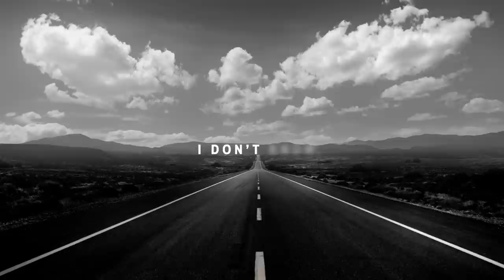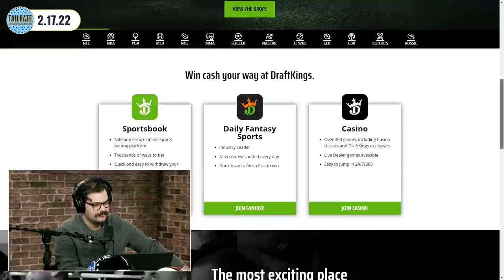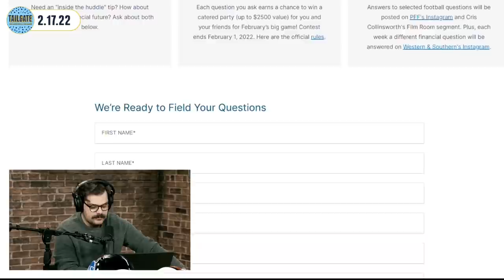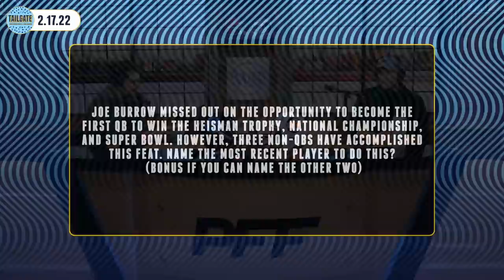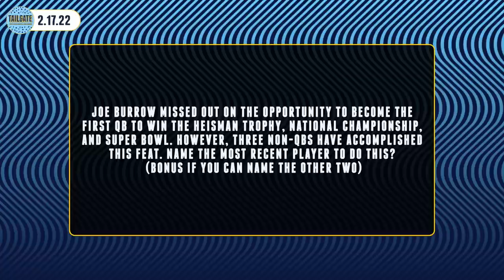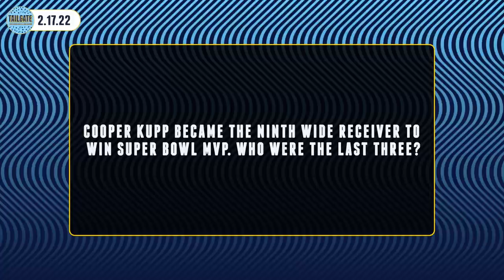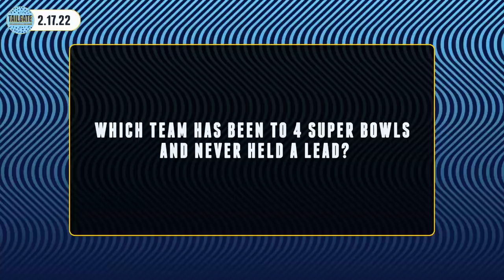AFC & NFC South Offseason Needs/Gameplans, Interviews w/ Arnold Ebiketie, Justyn Ross | PFF Tailgate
PFF's Austin Gayle and Mike Renner highlight offseason needs for every AFC and NFC South team. Also on this episode, Austin and Mike answer listener voicemails and Austin chats with Penn State Edge Defender Arnold Ebiketie, and Clemson Wide Receiver Justyn Ross:

00:00 - Intro
00:45 - Roommate living, Rams parade, Aarron Rodgers-Shailene Woodley
07:50 - Titans needs
15:45 - Colts needs
19:55 - Jaguars needs
23:55 - Texans needs
29:20 - Buccaneers needs
34:50 - Saints needs
39:40 - Panthers needs
46:15 - Falcons team needs
53:30 - Gator Mail
01:11:00 - Trivia
01:15:45 - Penn State EDGE Arnold Ebiketie interview
01:23:55 - Clemson WR Justyn Ross interview

WESTERN & SOUTHERN: Ask Cris Collinsworth anything! Submit your question for a chance to win a catered party for February’s big game

DRAFTKINGS: Download the DraftKings Sportsbook app, use code PFF, bet FIVE DOLLARS on either Conference Championship game and win $280 IN FREE BETS if they’re victorious